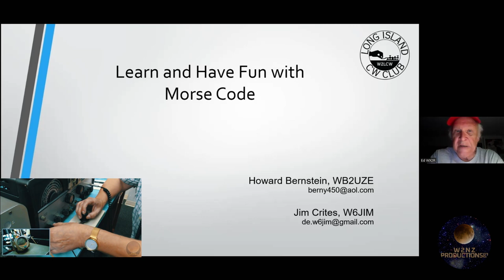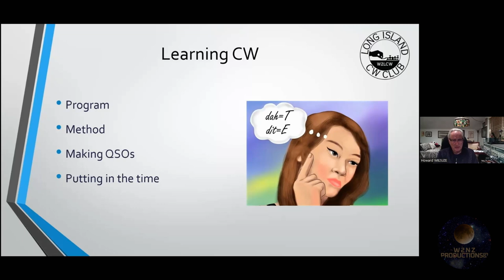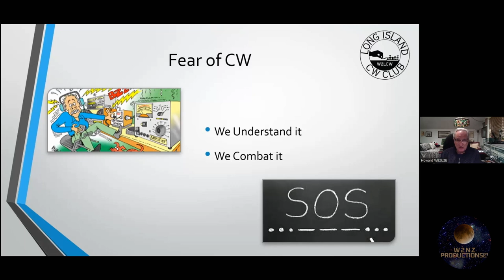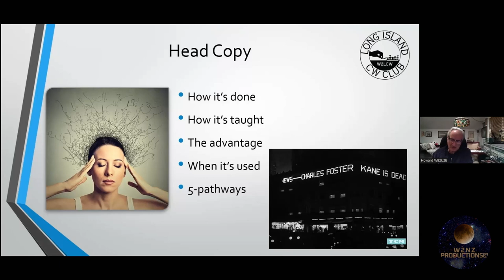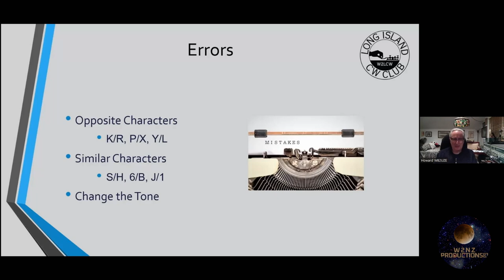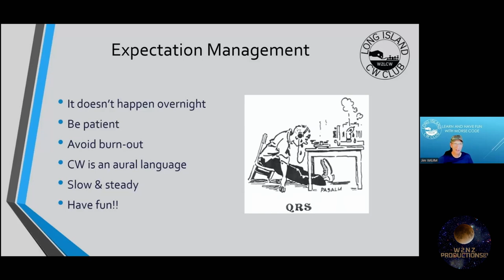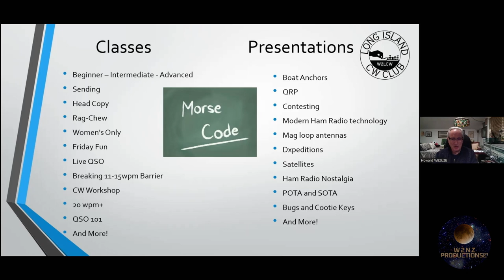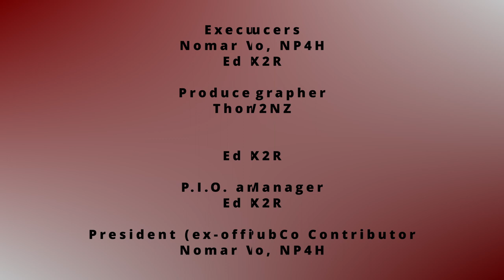“How to Learn and Have Fun with Morse Code” - Howard Bernstein, WB2UZE & Jim Crites, W6JIM of LICW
For many of us, learning Morse Code (CW) can be the biggest mental block one can have.   Sure, you would like to learn it, but at times it is just like running against a brick wall. “There must be a method out there,” you say.
And there is. Learn how to overcome the CW scotoma with two of the best trainers and teachers on the subject. Howard WB2UZE and Jim W6JIM will go through the paces of how to get started and what to expect along your CW journey.
Howard Bernstein WB2UZE has been an active ham since 1965 and holds an Extra class license. He graduated from SUNY Albany in 1974 with a BS in Business Administration and shortly thereafter started a company in the import and export of industrial chemicals. Being partially retired at this time gave him the opportunity along with Rich K2UPS, to co-found the Long Island CW Club* in 2018.
Besides having a passion for CW, Howard has a vintage gear (boat anchor) station made up of the gear he wanted to have as a young ham in the 1960s but could not afford back then. Outside of ham radio Howard enjoys travel, antiques and his 1956 Oldsmobile. Howard has also written a book: Fire Island Lighthouse Maritime Communications: A History Spanning 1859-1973 which centers around post WW2 Coast Guard transmitters still miraculously remaining at the Fire Island Lighthouse on Long Island.
Jim Crites W6JIM lives in Walnut Creek, CA, retiring there after thirty years in the US Air Force. A ham since 1996, he notes that his last SSB QSO was in 2006. You might have worked him earlier as KF6FCV, 7J7ACM, or KF6FCV/TF. An Extra Class ham, he joined the Long Island CW Club in February 2019 in order to improve his own CW. He was invited to teach for the club six months later. He currently teaches a weekly Intermediate class that practices the back-and-forth protocol used in a CW QSO.